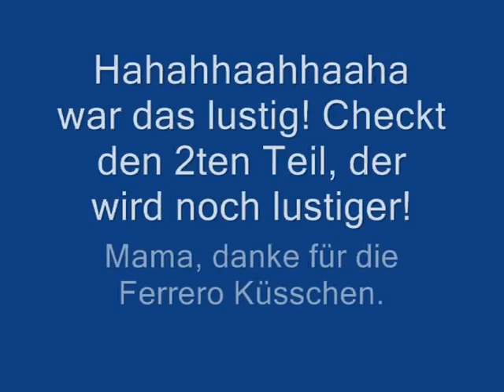Tourtagebuch "Aufbau Ost" Teil 1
The Plot & Dirty Sánchez auf "Aufbau Ost" aka "Spreewaldgurken" Tour im Osten in Meerane, Ohrdruf und Erfurt vom 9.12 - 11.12.